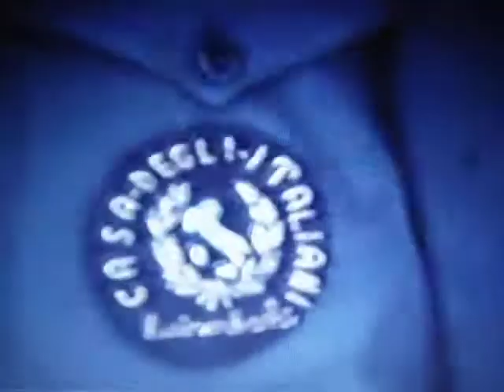JO MALLEL --Lubumbashi Inauguration de la Casa Degli Italiani en 1969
Lubumbashi Inauguration de la Casa Degli Italiani en 1969